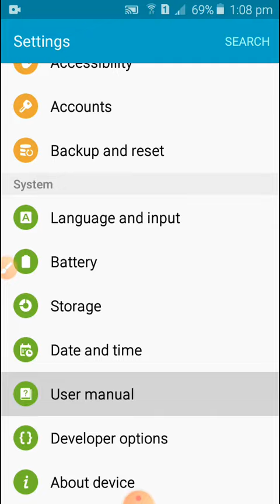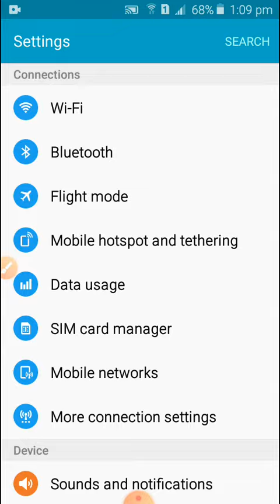10 April 2021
sasmung j2 ka hang ptoblem solusation